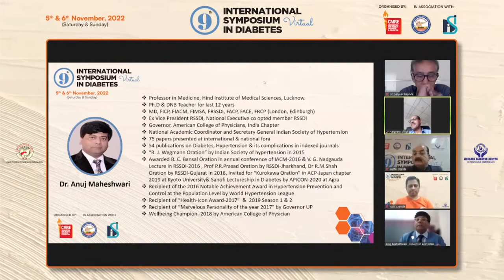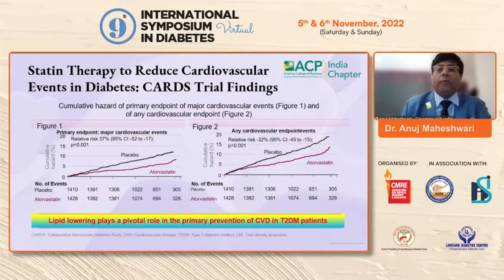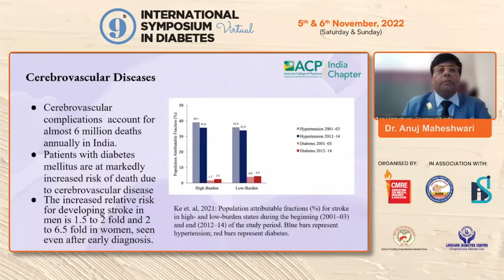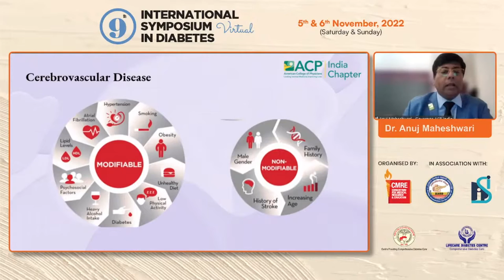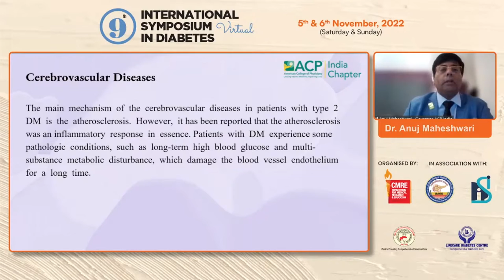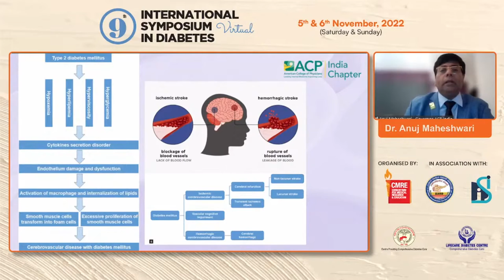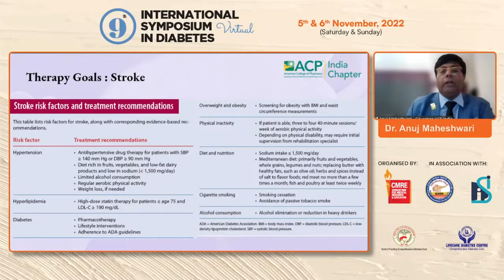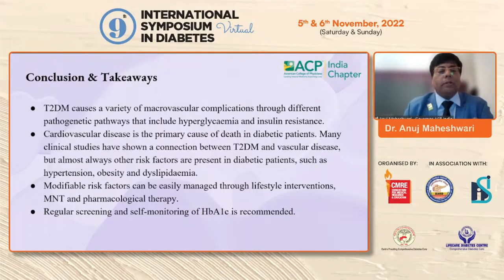Dr Anuj Maheshwari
Macrovascular complications
in DM - Which, When and How?